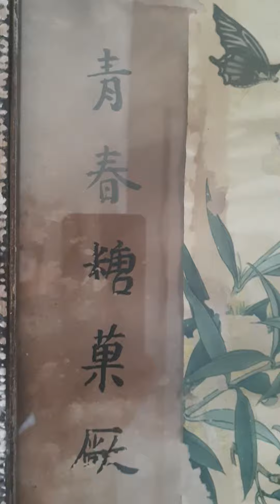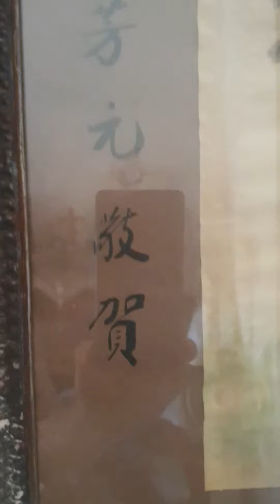Pair of Oriental Antique Paper Painting with Eternal Soulmate theme